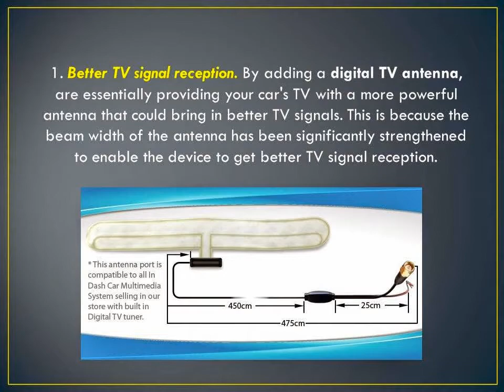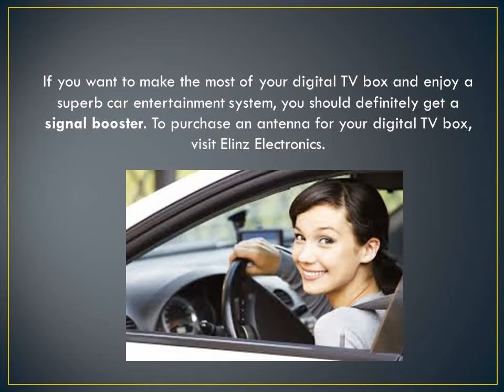Reasons why you should get a car digital TV antenna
Car digital TV antenna can bring digital TV viewing on a whole new level. It can provide you with numerous benefits.To purchase an antenna for your digital TV box, visit Elinz Electronics.